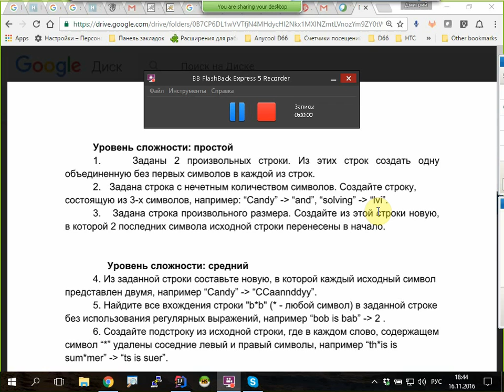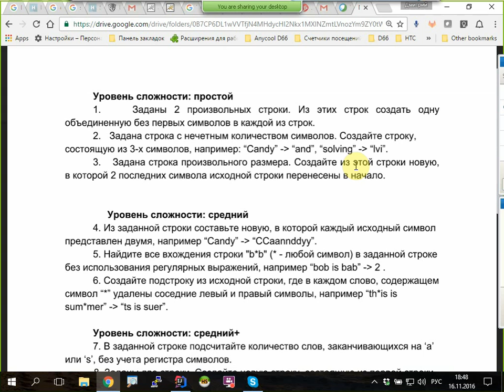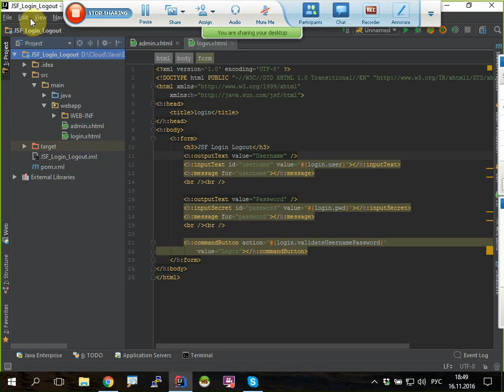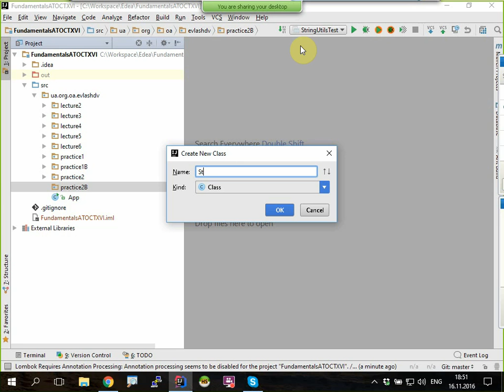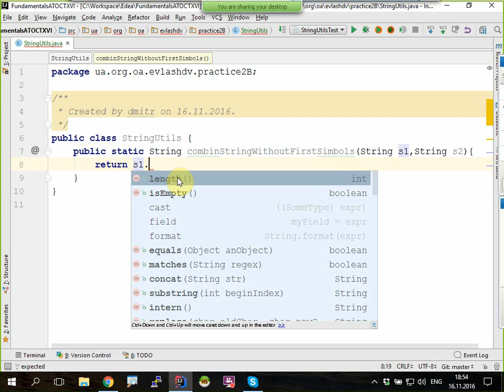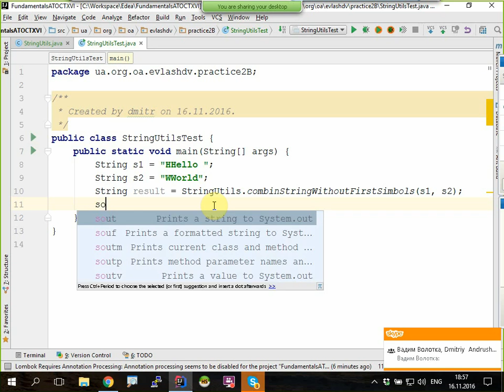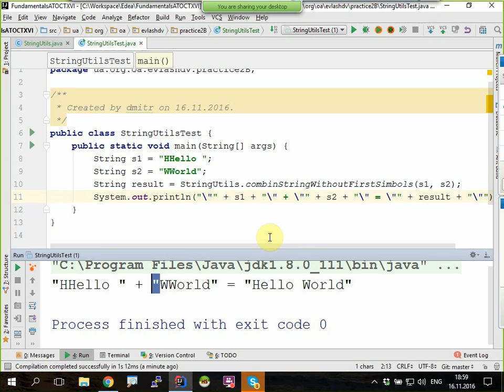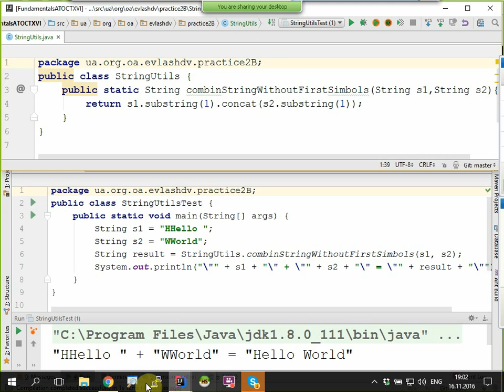Практическое занятие 2 (работа со строками) ATOCTXVIB